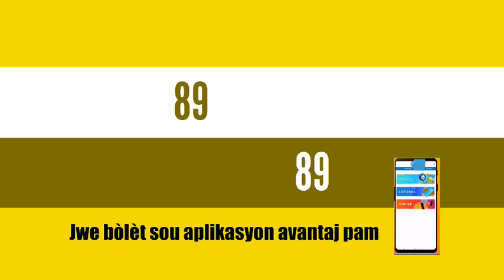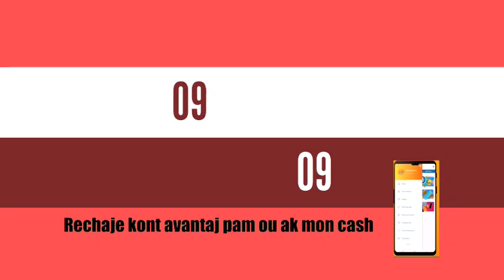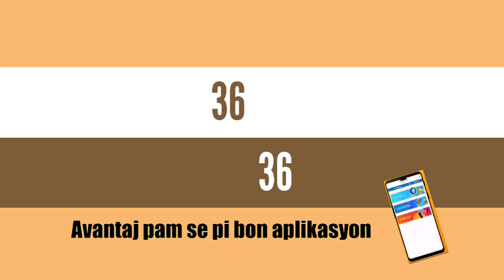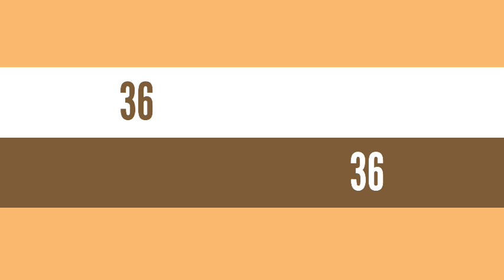Boul cho pou jodia 11 Novembre 2023🔥New York 🔥Florida 🔥Georgia